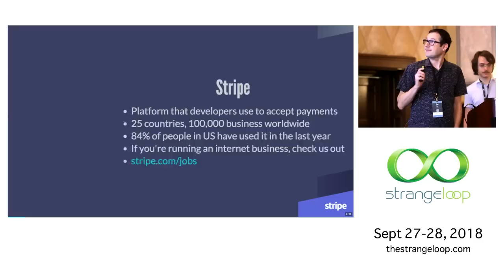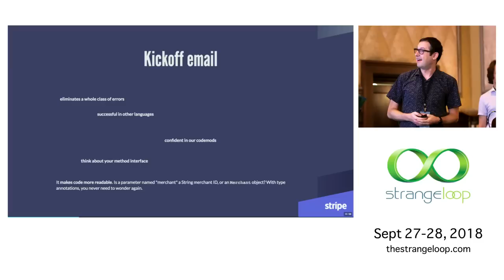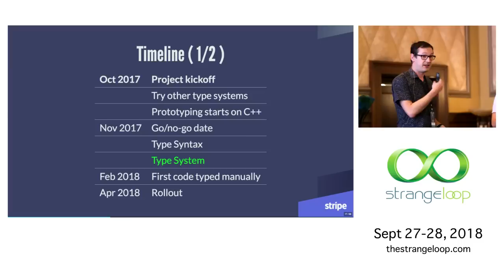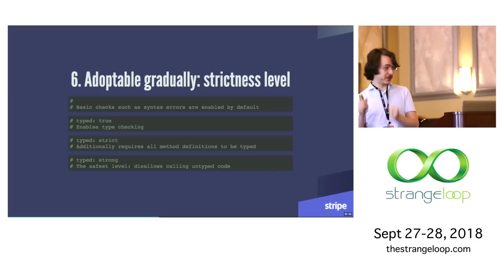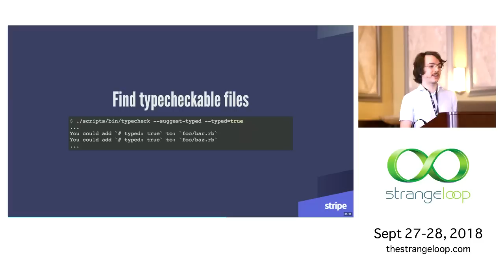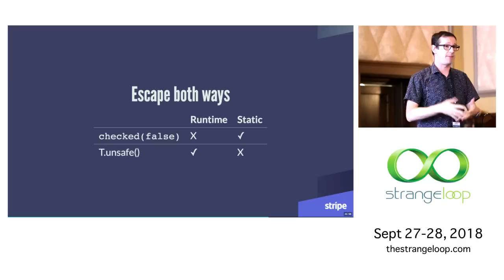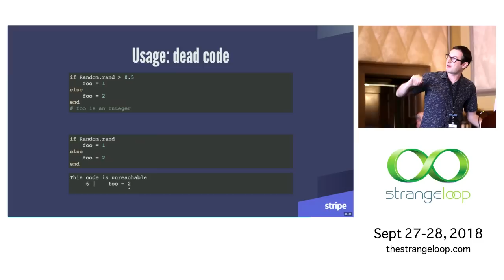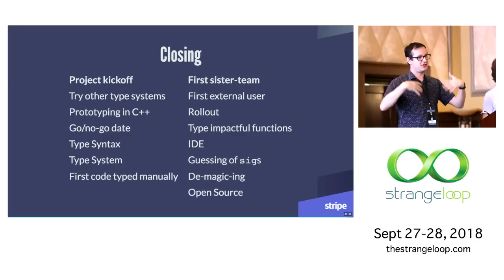"Gradual typing of Ruby at Scale" by Dmytro Petrashko and Paul Tarjan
Stripe maintains an extremely large and growing Ruby code base in which ~3/4 of Stripe's engineers do most of their work. Continuing to scale development in that code base is one of the most critical tasks to maintaining product velocity and the productivity of Stripe engineering.

Based on a wide range of experiences, we believe that adding static types for a significant subset of that codebase helps developers understand code better, write code with more confidence, and detect+prevent significant classes of bugs.

This talk shares experience of Stripe successfully been building a typechecker for internal use, including core design decisions made in early days of the project and how they withstood reality of production use:

- The choice of building a gradual type system, allowing different teams to adopt it independently on different pace, at cost of reduced guarantees;
- The choice of using manifest types and leaning towards explicitness, to make it easier to read and maintain code, at cost of more verbose definitions;
- The choice of using a nominal type system, to encourage development of interfaces where every type has to be declare all the interfaces upfront, at cost of ease of adoption in a duck-typed language;
- The choice to build a very custom control flow dependent type checking to infer truthiness and organically support smart casts and pattern matching.

Speakers: Dmytro Petrashko and Paul Tarjan